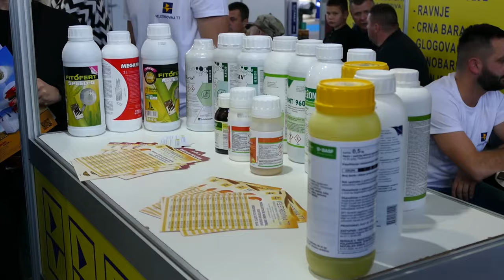Међународни Сајам пољопривреде "Богатић 2024"-Видео прилог